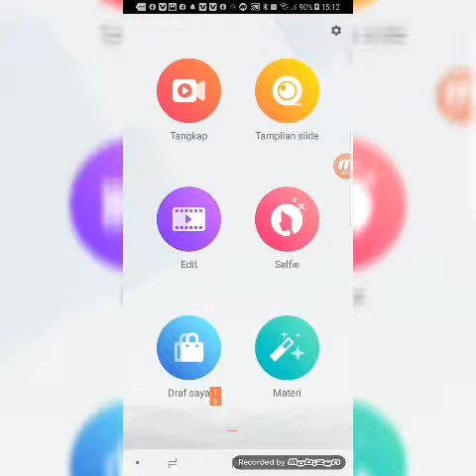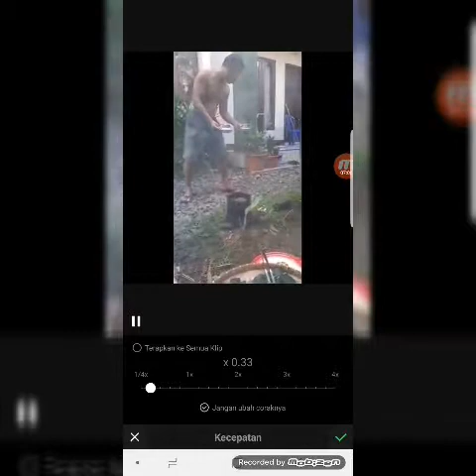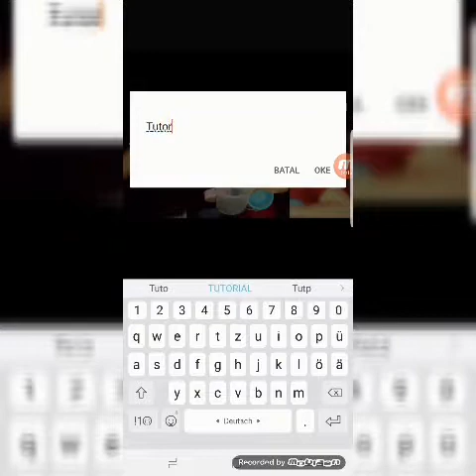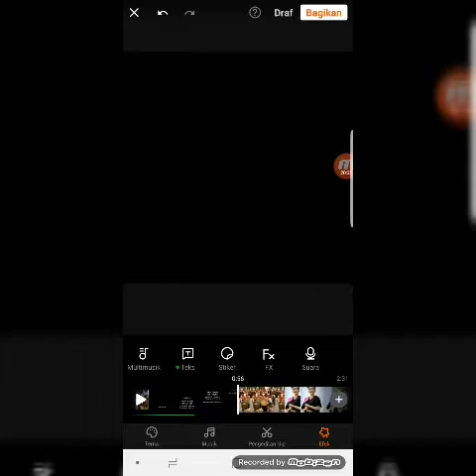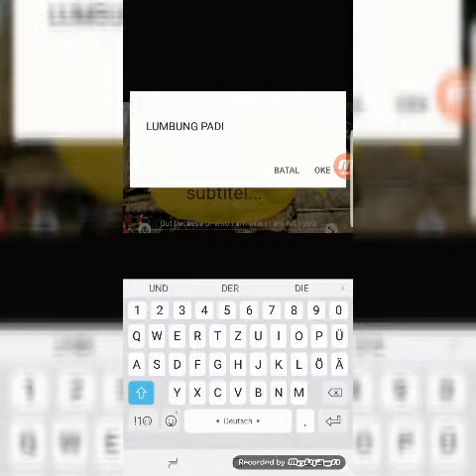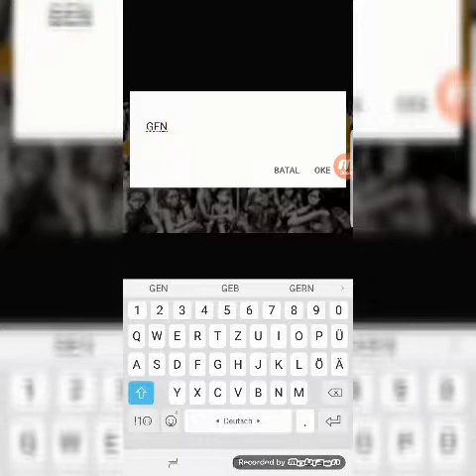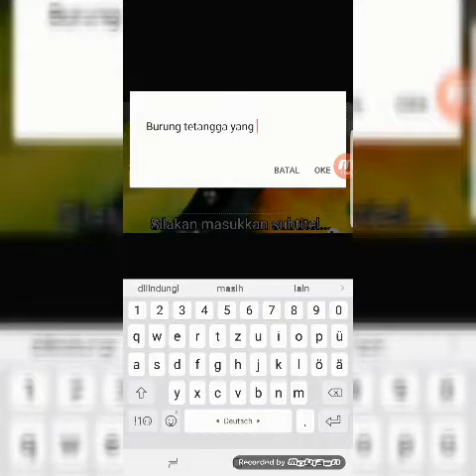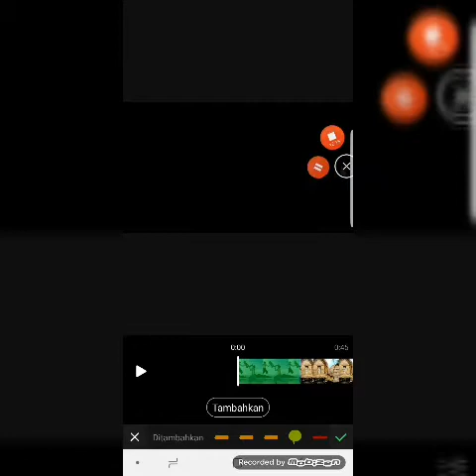VIVA VIDEO DASAR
MAAF KEPANJANGAN, TIDAK DIEDIT MAKLUM MASIH BELAJAR